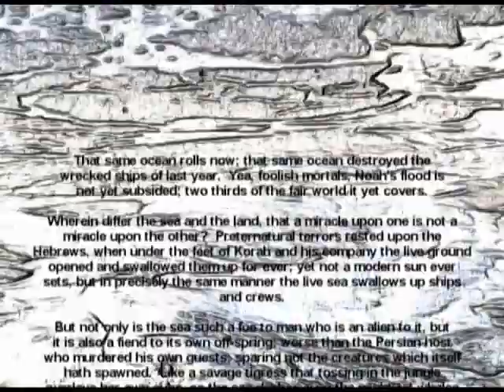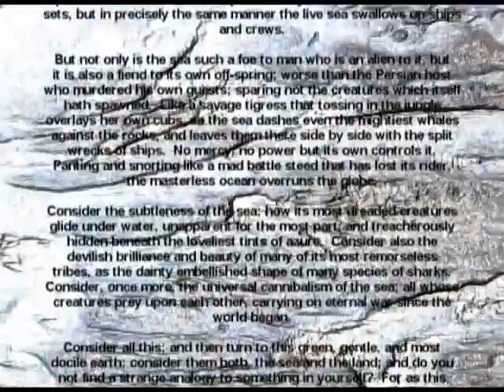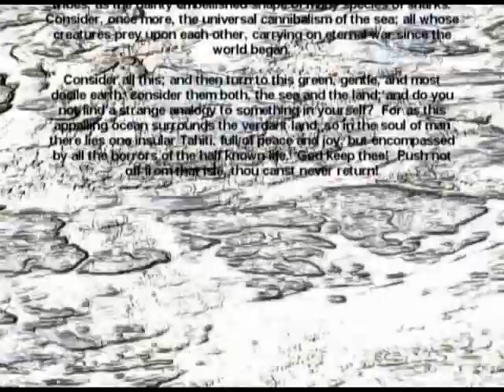Sea Text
Short passage from Moby Dick, only readable when in high quality.
Made as part of Fishguard Art Society's 'Shore Move' with artist Jacob Whittaker.